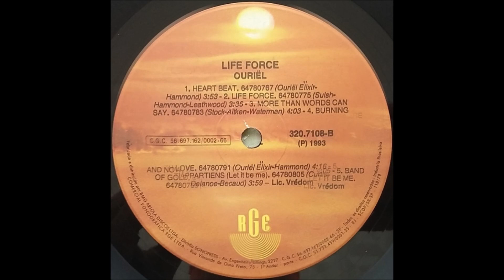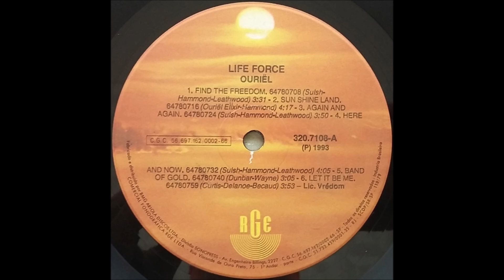Ouriël - Let It Be Me (1993) [HQ]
God bless the day I found you
I want to stay around you
And so I beg you

Don't take this heaven from one
If you must cling to someone

Each time we meet love
I find complete love
Without your sweet love

So never leave me lonely
Tell me you love me only
And that you'll always

So never…never, leave me lonely

(ALSS)